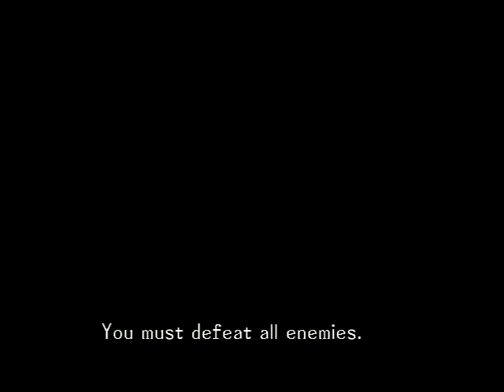Maken X Part 68